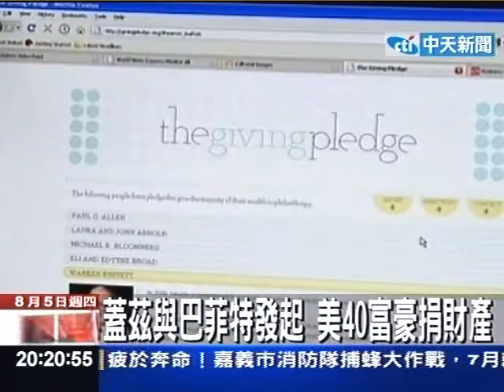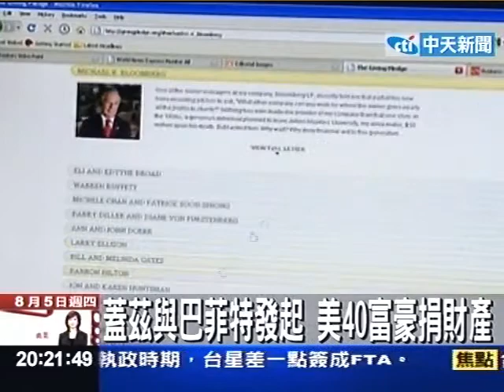蓋茲與巴菲特發起 美40富豪捐財產